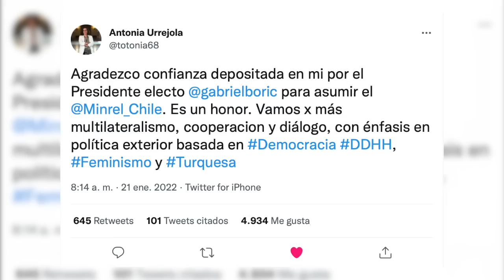Antonia Urrejola es nombrada Canciller de Chile en el nuevo Gobierno de Gabriel Boric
El presidente electo de Chile, Gabriel Boric, designó a la abogada chilena, Antonia Urrejola, expresidenta de la Comisión Interamericana de Derechos Humanos y ex relatora para Nicaragua, como la nueva Ministra de Relaciones Exteriores del nuevo Gobierno. Urrejola, quien tiene un fuerte vínculo con el pueblo de Nicaragua, asumirá el cargo el próximo 11 de marzo.